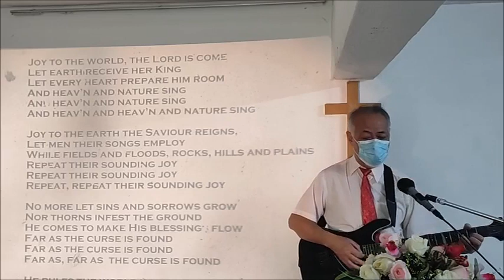The impossible happens when God overshadows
English Service 10 Dec 2023 mco3